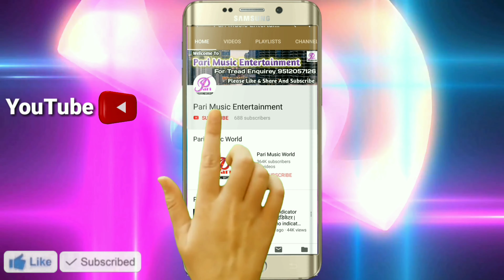(VIDEO SONG) दरदिया उठता ये राजा - Pramod Premi Yadav - Daradiya Uthta Ye Raja | Bhojpuri New Video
दरदिया उठता ये राजा - कमरिया टूटता ये राजा - FullAudio - Bhojpuri Hit Song 2019 - Bhojpuri Video

अगर आप भोजपुरी न्यू ऑडियो वीडियो देखना चाहते हैं तो हमारे चैनल को सब्सक्राइब करें और बैल आइकन घंटी को दबा दें ताकि हमारी आने वाली सभी वीडियो सबसे पहले आप तक पहुंच सके...👇👇👇

Album -   Daradiya Utha Ye Raja
Song - Kamariya Tuta Ye Raja
Singer - Pramod Premi Yadav
Lyrics - Nitesh Thakur
Music - Shankar Singh
Credit Link - Wave Music

यह चैनल किसी गलत उपयोग के लिए नही बनाया गया है अगर आप के गाने पर डांस वीडियो बनाके अपलोड किये है और आप मेरे चैनल से हटवाना चाहते हैं तो यहा कुछ करने से पहले आप हमसे सीधे संपर्क करे 24 घंटे के अंदर हटा दिया जायेगा

For Tread Enquiry - Sudhakar Lal Yadav - 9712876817, 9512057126

ऑडियो वीडियो बनवाने एवं रिलीज करवाने के लिए

pari music entertainment
parimusicentertenment